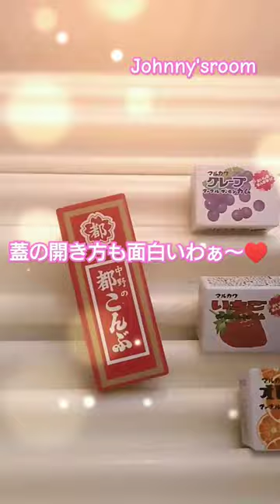100円ショップのSeriaで売っている缶ケースが尋常じゃないほどかわいらしい件について…ココアシガレット…都こんぶ…マルカワのマーブルフーセンガム♪(白井貴子 プリンセス ティファ)